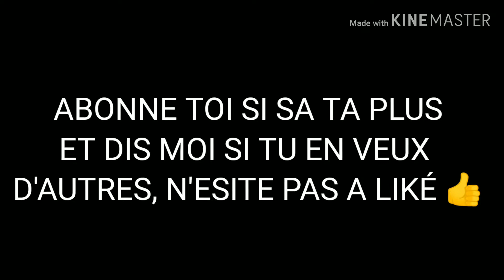YTP FR la vielle folle du métro est spiderman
Bonjour c mon premier ytp liké et abonné vous si sa vous plaît n'hésitez pas à me dire dans les com si vous en voulez d'autres merci 👍